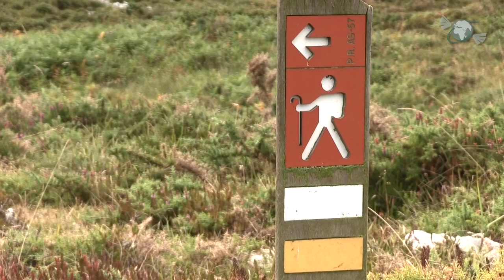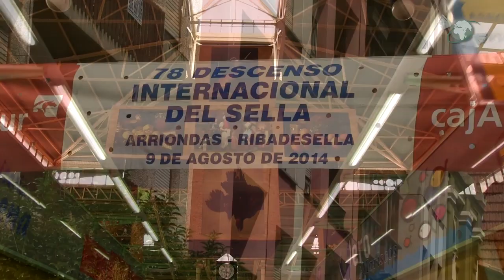Asturias: Spain's Natural Paradise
Follow us on a trip through Asturias, Spain's Natural Paradise. Discover beautiful cities and incredible landscapes. A place to fall in love with!